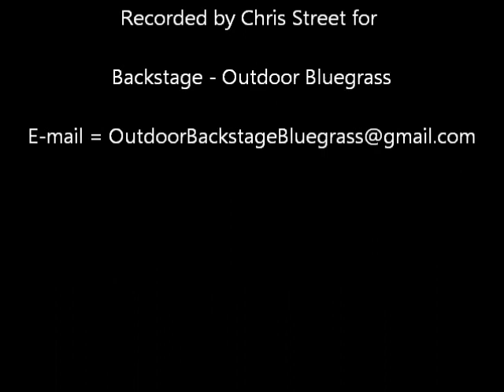Milk Cow Blues - A Scratch band - inc Nye Davis on bass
Several of the talented musicians at Battlefield Bluegrass 2018 joined together for this one song.